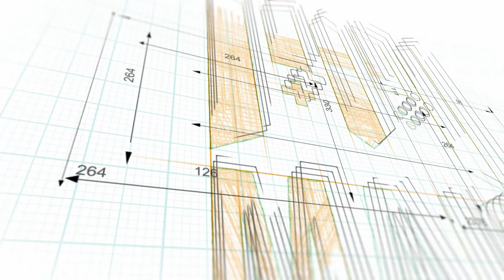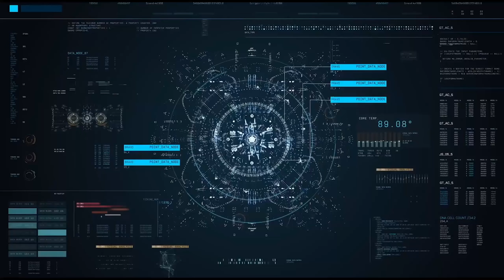PATCH QUEST • Ri-acchiappali tutti ⏭ Gameplay ITA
Un roguelike molto interessante, perchè veramente diverso dal solito. Si può ironizzare dicendo che si tratta di un roguelike in stile pokemon, ma la verità è che è molto vasto, ha molte meccaniche e tutte abbastanza semplici da capire. Il gioco è molto colorato e spiritoso ed ha anche una modalità cooperative (coop) fino a 2 players.
La durata del gioco (molto variabile essendo un roguelike) si aggira fra le 6 e le 10 ore.

in Italiano: ✔️

Pc ✔️
Ps5 ✔️
Ps4 ✔️
Xbox Series X|S ✔️
Xbox one ✔️
Switch ✔️
Steam Deck ✔️
Android ❌
iOS ❌

⌚ CAPITOLI ⌚
00:00 INTRO VIDEO
00:32 CREAZIONE DEL PERSONAGGIO
00:48 INTRO GIOCO
01:20 GAMEPLAY
13:08 OUTRO